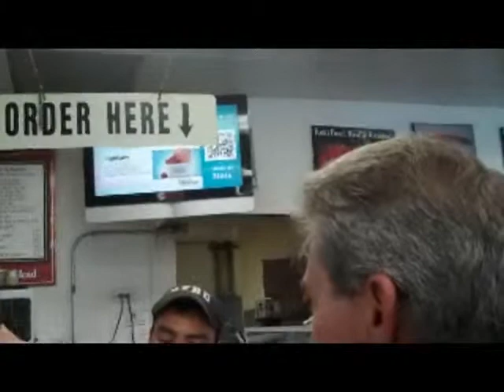NYBD New York Bagel & Deli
NYBD in Santa Monica on Wilshire near 23rd across from Whole Foods.